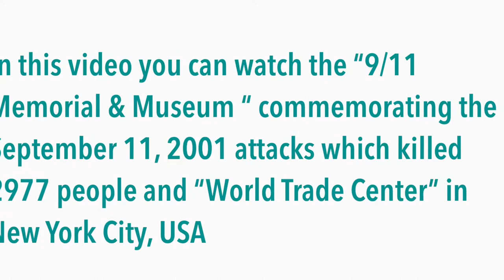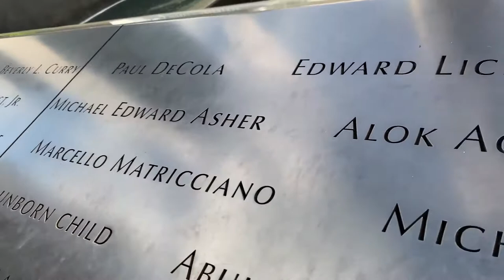One World Trade Center | New York City | USA | 9/11 Memorial | Twin Tower Memorial & Museum USA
In this video you watch the 9/11 memorial & Museum and one World Trade Center.
Note: The video was taken much earlier before the pandemic 😷 Hope you guys enjoy watching 🙏🏻